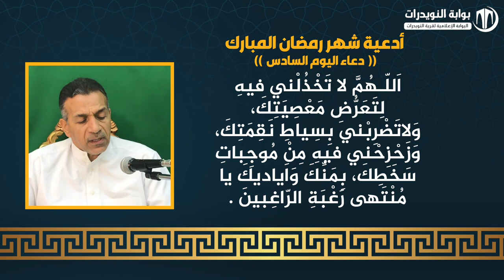أدعية ايام شهر رمضان المبارك - دعاء اليوم السادس - بصوت القارئ علي احمد قمبر